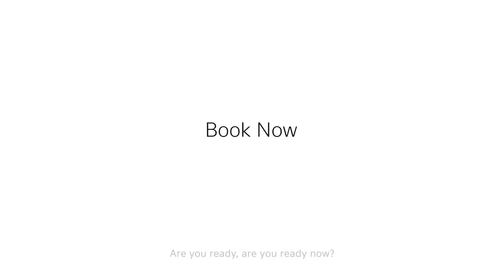Kia India | The 2023 EV6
The 2023 Kia EV6 is designed to inspire. With its exceptional design, our Electric Superstar just doesn’t look like the future – it feels like it too.

Reserve your experience today!